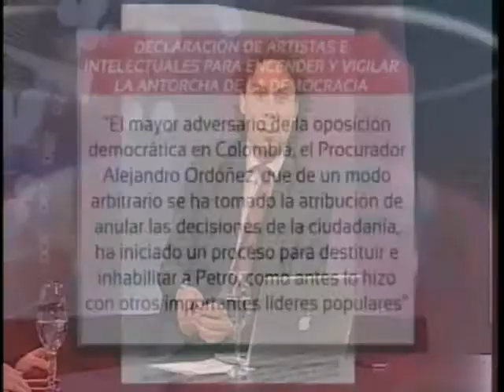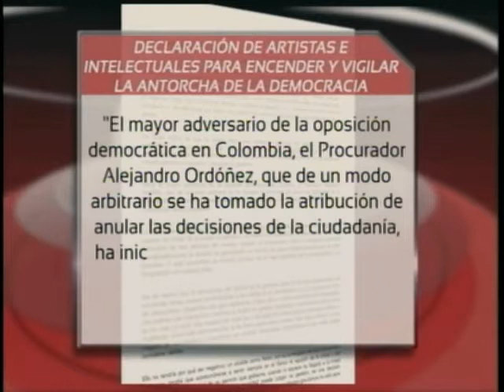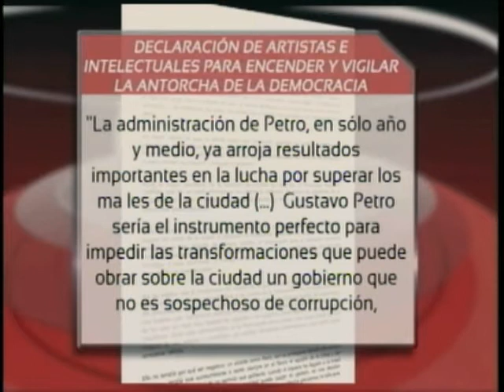Marco Jurídico para la paz-Carta intelectuales por Petro-Inauguración World Games en Cali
Panelistas: Dir. LaOtraEquina.co Paloma Valencia y Precandidato Presidencial Carlos Holmes Trujillo.